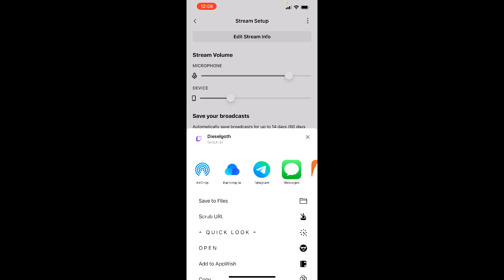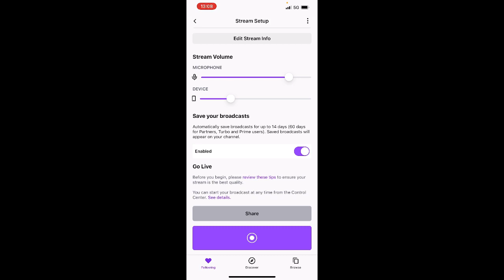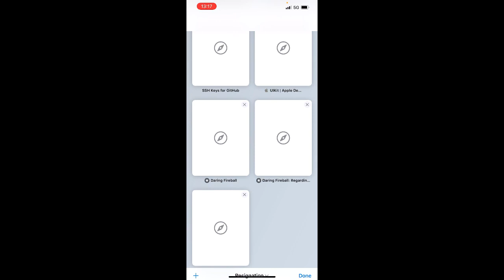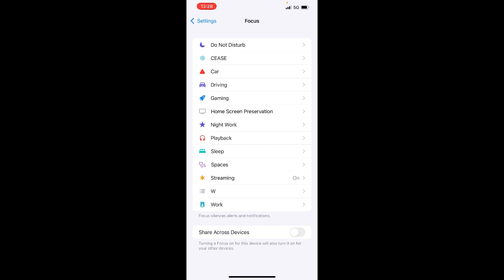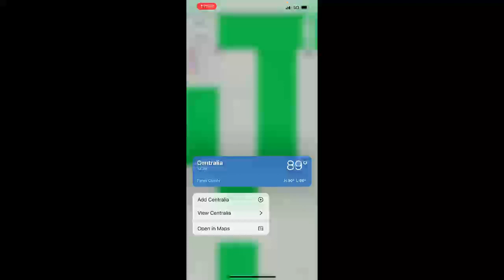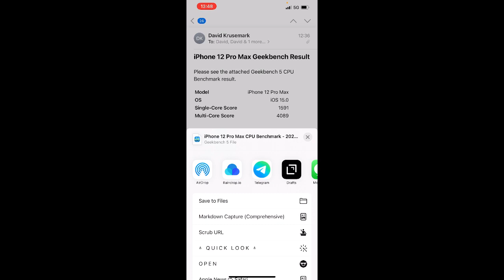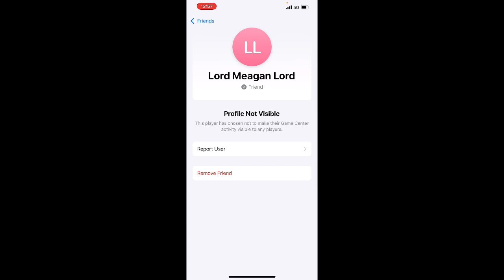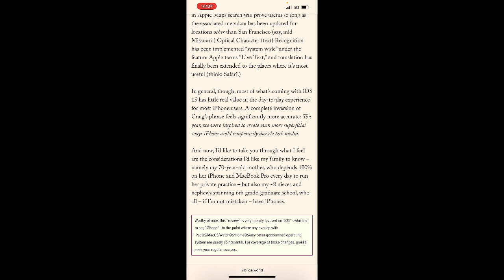iOS 15 Release Stream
Definitely not celebratory but somewhat entertaining, I think, in that I've at least got articulating my particular complaints pretty well down by now lmao.